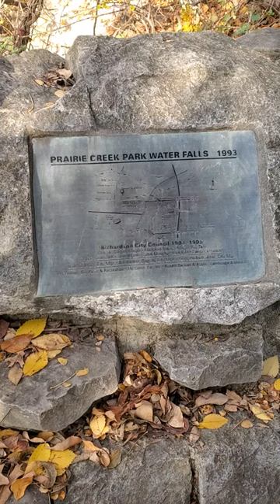Waterfall with beautiful Falls colors | Prarie Creek Richardson Texas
Prarie Creek Richardson  Texas